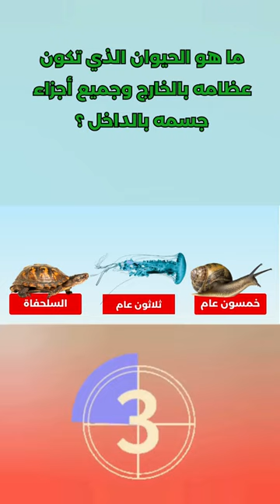ما هو الحيوان التي كان عظامة بالخارج 👌 معلومات غريبة اول مرة تسمعها !😦👌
🤯 كل ما هو مثير للدهشة#غموض#عجائب#غرائب#البريه#shorts#رمضان كريم#حيونات